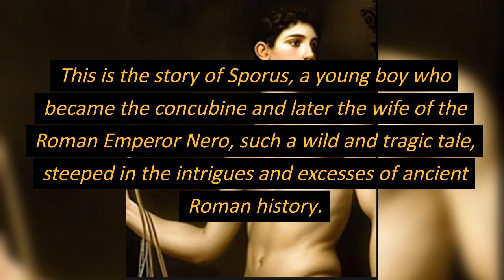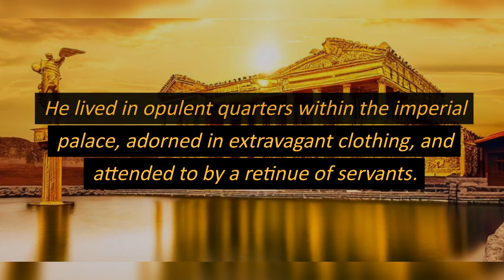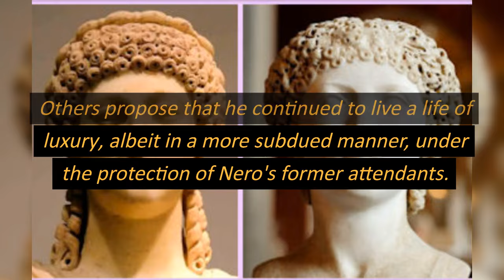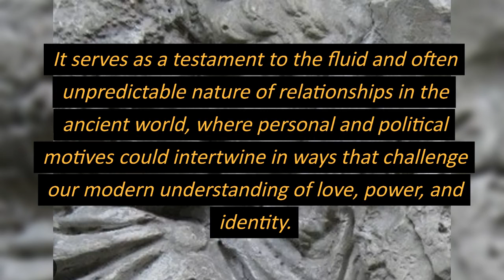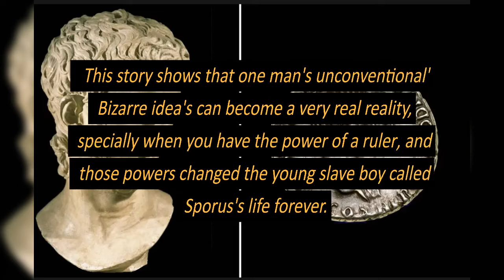The Metamorphosis of Sporus: The Slave Boy who was Taking as "Emperor Nero's Chosen Concubine.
The details of the bizarre story that seen a young slave boy called Sporus, who was used to replace The Emperor Nero's dead wife.

Still images of Sporus used in this story are from the book about Sporus and Nero"  IMPERATRIX and DAMNATIO by S.P Somtow